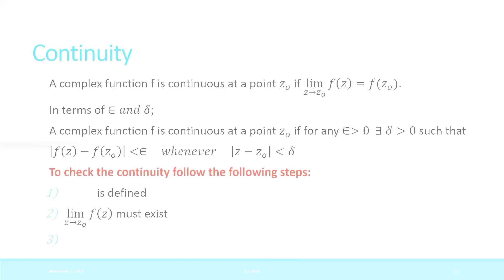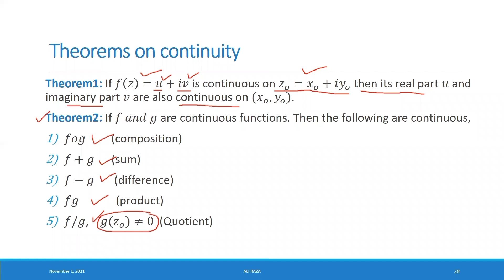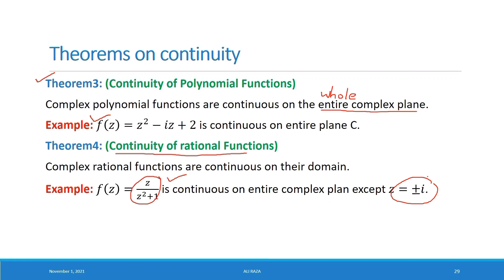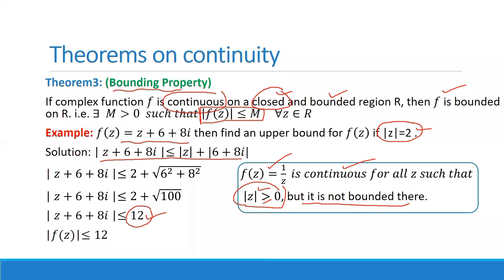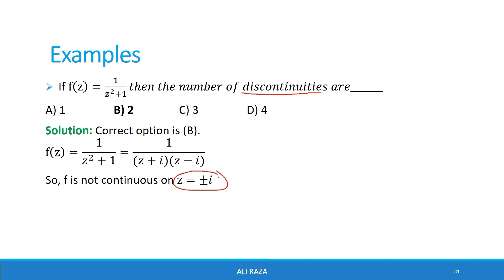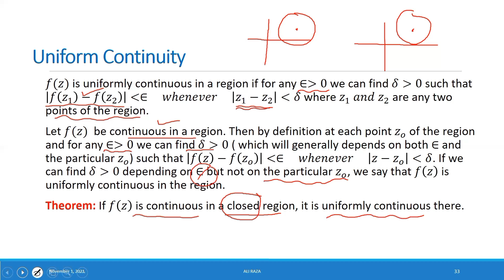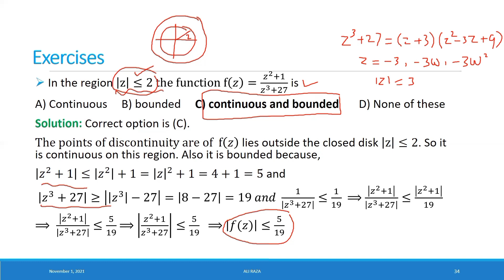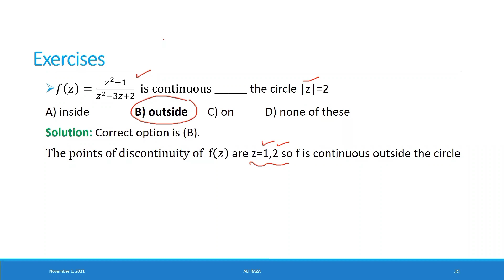Complex analysis lec#7(2/2) Continuity and Uniform Continuity in urdu/hindi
Complex analysis lec#7(1/2) Continuity and Uniform Continuity in urdu/hindi for preparation of lectureship through ppsc and fpsc